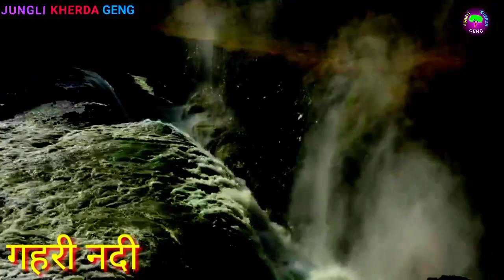Amazon Rainforest से भी ज्यादा खतरनाक है Congo Rainforest | Congo Rainforest ke Bare mein Jankari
कांगो देश
कांगो जंगल
कांगो देश के बारे में
congo forest animals
Congo Rainforest
congo forest mystery
Congo forest snake
Congo forest jungle
Congo forest documentary
Congo forest and wildlife
कांगो जंगल का रहस्य